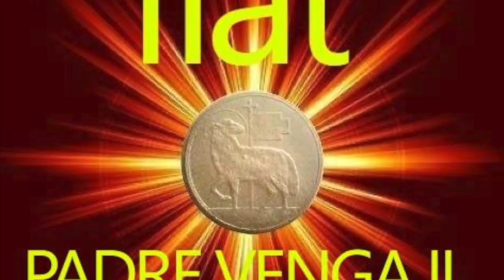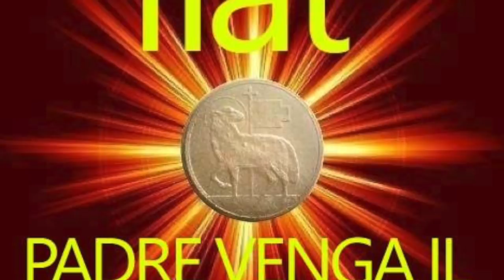Ogni cosa a suo tempo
I libri sapienziali. Libro del Qohelet. Capitolo 3,1-14. Il "tempo" cronologico e i "tempi" della vita. L'importanza di imparare a discernere con sapienza i "tempi" che viviamo nella nostra vita e i "segni" dei tempi. Non sprecare il tempo, non perdere tempo, non "passare" il tempo, non "ammazzare" il tempo. Ora santa di Giovedì 22 Novembre 2018